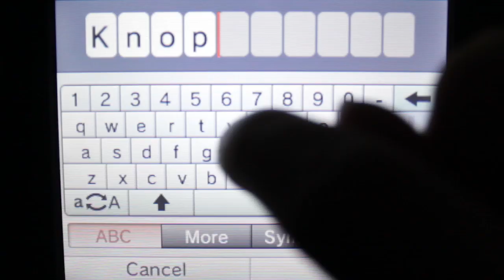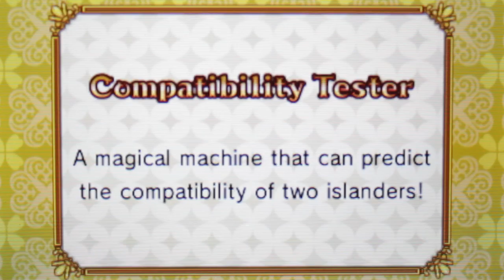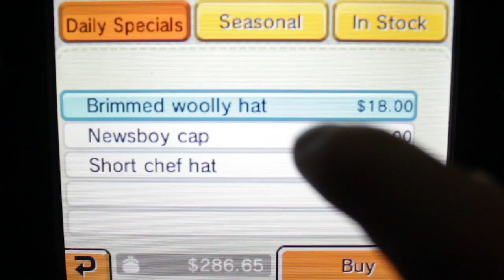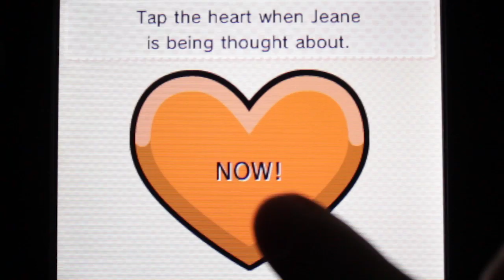Tomodachi Life - Full Game Review | Game Dave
Game Dave reviews the full version of Tomodachi Life for the Nintendo 3DS after taking a look at the Move-In Version Demo. This life simulation game adds your Miis to an Apartment complex where they can virtually interact with each other and you help solve their problems.

Retro, old school, import, and modern video games? I love them all and sharing my experiences with video games is what this channel is all about. Why get wrapped up in all the controversy and politics of the gaming industry when we can just hang out and enjoy the coolest/nerdiest hobby out there... gaming! Make sure you check back often for weekly reviews, retrospectives, gaming stories, and other weird stuff all about video games.